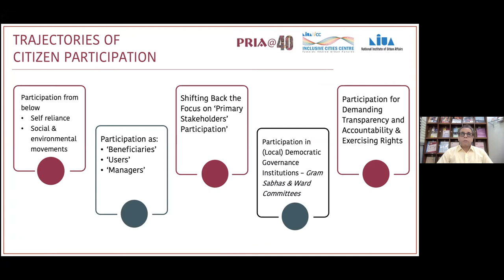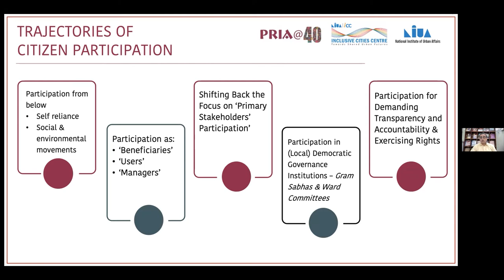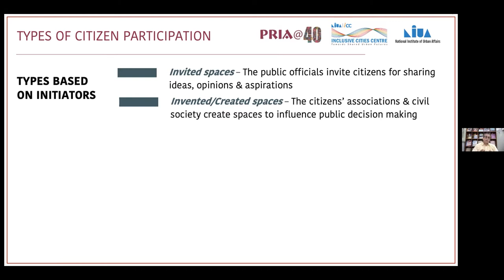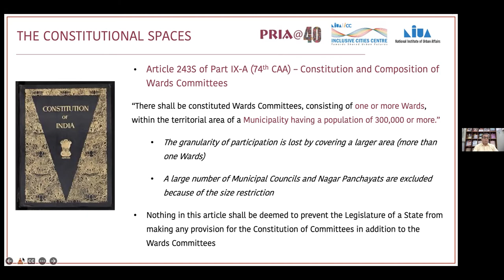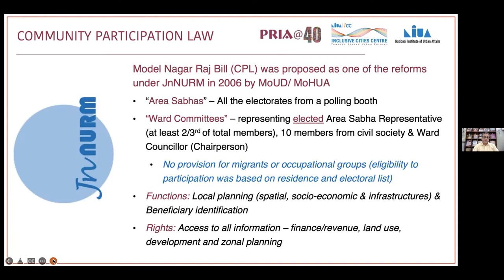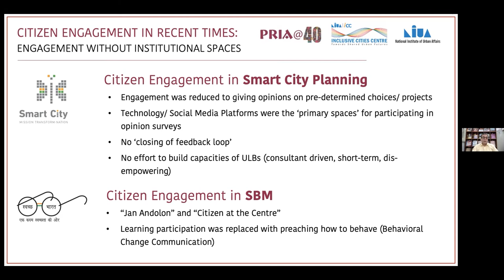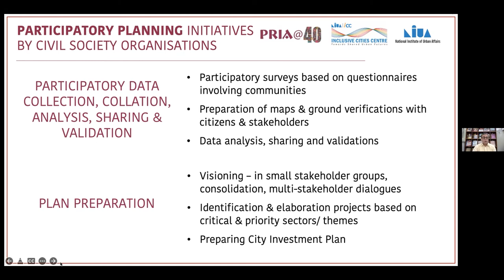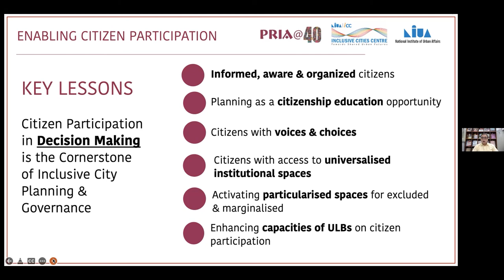Participatory planning, for social inclusion and sustainable urban future.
Welcome to the second lecture series with our second speaker Dr. Kaustuv
Bandyopadyay, Director at Participatory Research in Asia (PRIA). The lecture
looks at participatory planning and social inclusion. A combination of research
with first-hand empirical material collected in cities and urban areas will be
visited by the guest lecturer. Overall, the lecture offers concepts of

Housekeeping points:

·      This is a pre-recorded event.
·      The platform has a delay ~10 secs, so while recording depending on the
        internet connection may experience some latency in audio and video.
·      The entire lecture will have closed captioning included at the bottom of
        this recording
·      The session is designed in a concise format, with a short introduction,
       setting up of the context, 15-18 minutes’ presentation by the presenter and a
       round of questions and answers.
·      If you are watching this on YouTube, we encourage you to use the
       comments section to leave your feedback or post questions.
·      Reading references have been provided in the last slide by the presenter.

Lecture Reading References:
Cornwall, Andrea. and Gaventa, John. (2000). From Users and
Choosers to Makers and Shapers: Re-positioning Participation in Social
Policy, IDS Bulletin, Vol. 31, no. 4. Cornwall,
Andrea (2006): Historical perspectives on participation in development,
Commonwealth & Comparative Politics, 44:1, 62-83. Tandon,
R. and A. Cordeiro. 1998. Participation of Primary Stakeholders in World
Bank's Project and Policy Work, Society for Participatory Research in Asia
(PRIA), New Delhi. Nabatchi,
Tina and Leighninger, Matt. (2015). Public Participation for 21st Century
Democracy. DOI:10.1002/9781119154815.